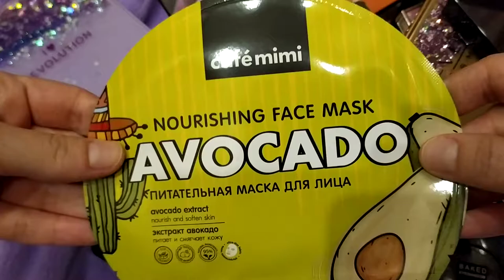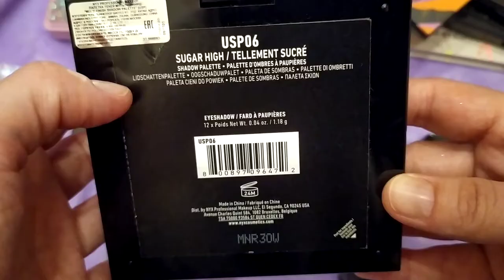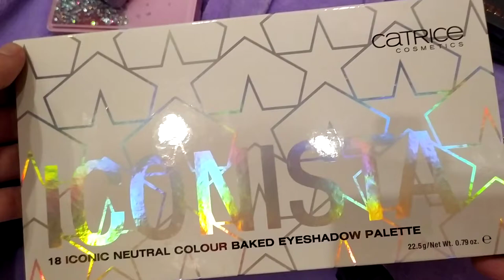Разбор Косметики. Тени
lera4everaddict